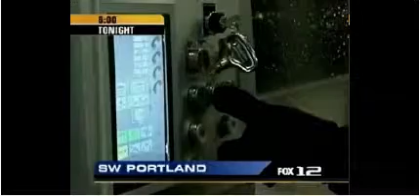Cameron interviewed by the news, 2008?